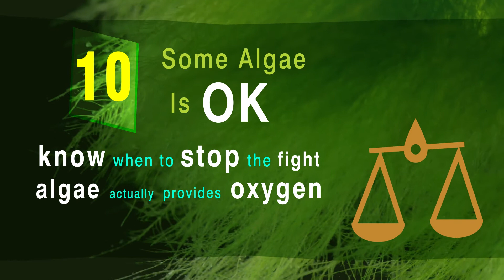10 Ways to Control Freshwater Algae | DrsFosterSmith.com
It really doesn't have to be overwhelming to manage freshwater algae. Follow along to learn how to control freshwater algae! Stock up on all your aquarium supplies